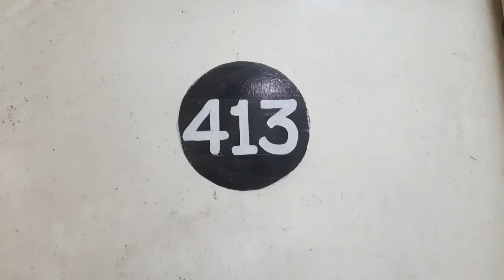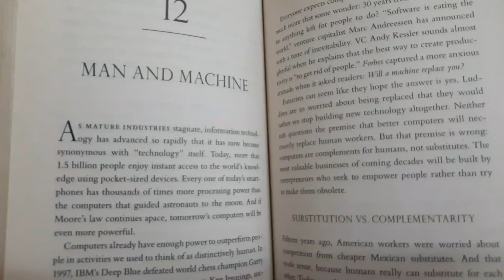Kiya Hain Ase Raj 7:30 pm ka 😅 || hostel vlogs || cgc landran || Mohali || student life